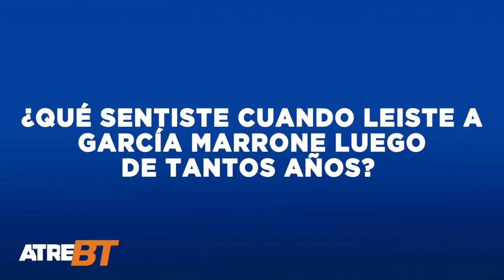atreBT: Claudio Charquero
El clásico de los viernes sigue dando que hablar, ahora fue Claudio Charquero quien se bancó las preguntas más picantes del atreBT. Ney Castillo, Fares, cuando la barra de un equipo le aflojó la rueda de su auto y muuuuuchísimo más.